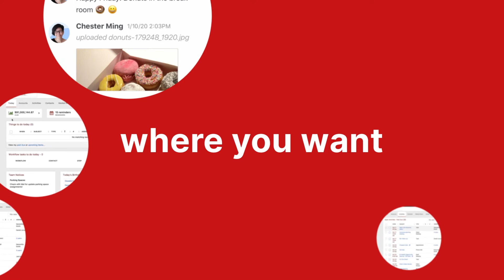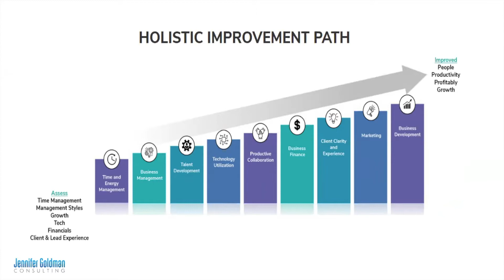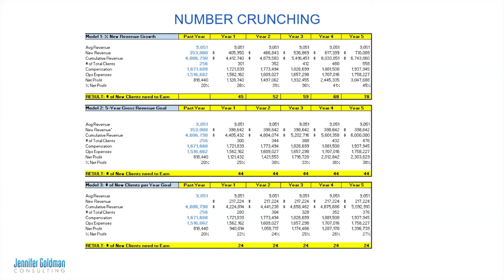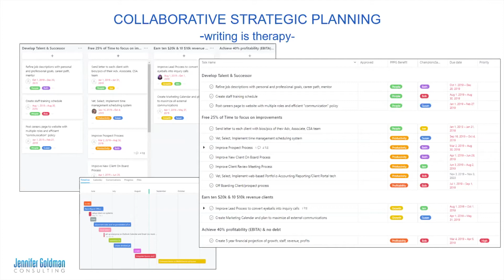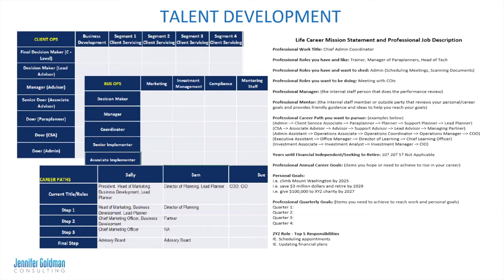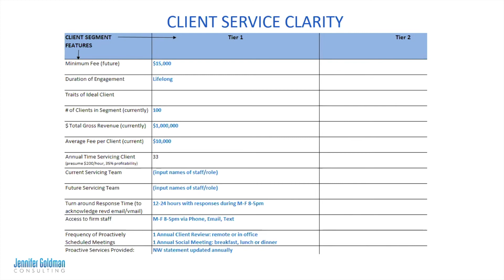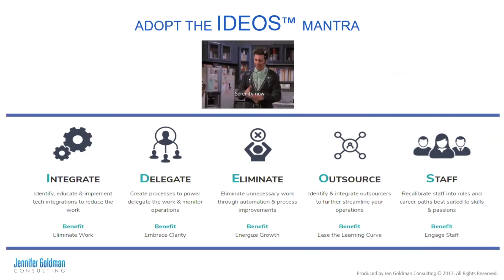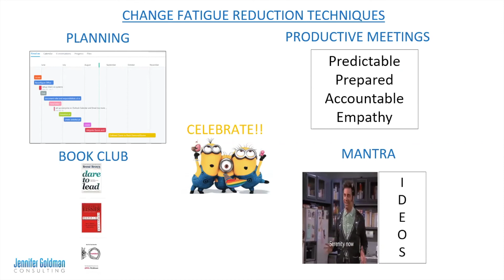Practice Management Takeover with Jen Goldman, CEO, Jennifer Goldman Consulting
Five Time-Saving Tricks to Building your Business Operations for Generational Success

Are you seeking a more organized, clear path toward success and growth? Are your thoughts and goals swirling around and not getting implemented as quickly as you would like? Join us for a session on how to organize and bring great ideas to life and build out your business for generations of success.